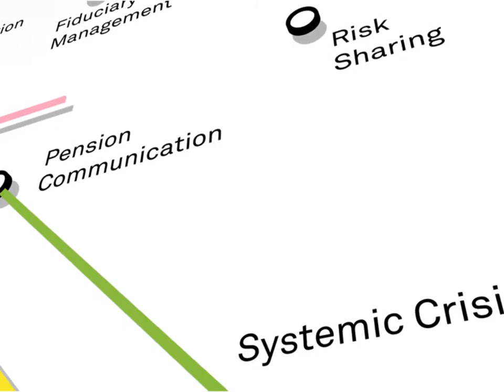WorldPensionSummit Introduction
Welcome to the WorldPensionSummit. This trailer is the introduction to THE global platform for Pension Professionals, which addresses all crossroads in pensions.